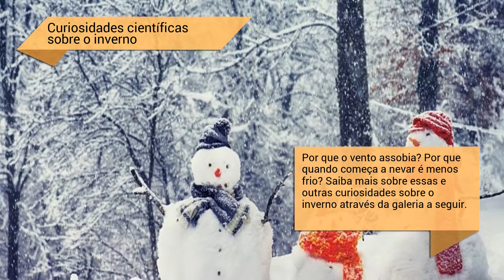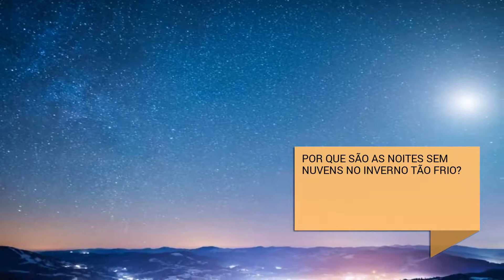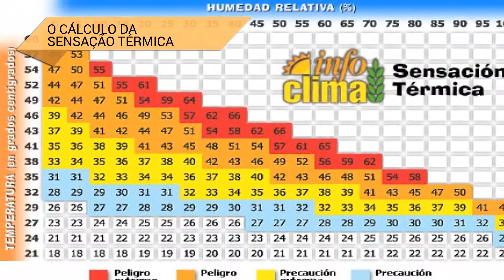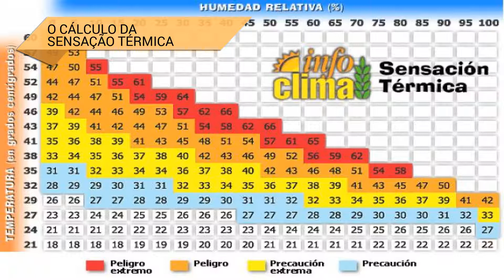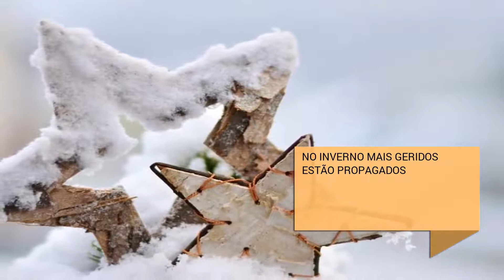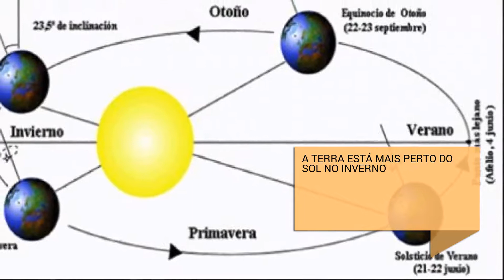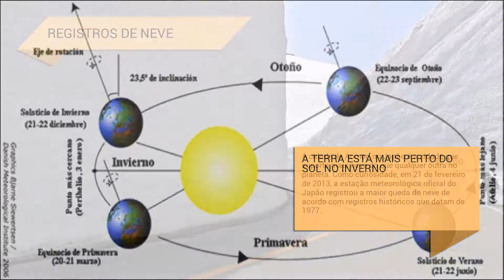Curiosidades científicas sobre o inverno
Por que o vento assobia? Por que quando começa a nevar é menos frio? Saiba mais sobre essas e outras curiosidades sobre o inverno através da galeria a seguir.

CIOFOFOBIA
A cionofobia é o medo da neve, especialmente se a pessoa ficar presa na neve. O termo é derivado das palavras gregas chion e phobos, que significa 'neve' e 'medo', respectivamente.É uma das fobias mais curiosas que existem. As pessoas que sofrem de cyrophobia temem o inverno muito antes de começarem, e elas veem o canal do tempo ou consultam o tempo constantemente para controlar quando uma tempestade de neve pode cair. Sua origem é geralmente devido a uma experiência traumática que envolveu a presença de neve.

As pessoas mais frias do mundo
O município de Oymyakon (Rússia), localizado no leste da Sibéria, detém o recorde da temperatura mais baixa já registrada em um lugar habitado pelo homem. Esta temperatura incrível foi de -71.2ºC. Conforme registrado nos registros, esse registro foi alcançado duas vezes: em 11 de fevereiro de 1895 e em 10 de janeiro de 1982.

EFEITOS PSICOLÓGICOS DO INVERNO
A ciência encontrou uma ligação entre o inverno e a depressão, especialmente em pacientes que sofrem de transtorno afetivo sazonal. Isso pode ser atribuído a várias razões, tais como a diminuição da luz solar pode atrapalhar o relógio interno do corpo, levando a sentimentos de depressão ou que a mudança de estação pode atrapalhar o equilíbrio dos níveis de melatonina no corpo, que desempenha um papel fundamental nos padrões de sono e humor, dizem os especialistas da Mayo Clinic em Rochester, Minnesota (EUA). Como fato surpreendente, um estudo recente publicado na revista Behavioral and Brain Sciences, concluiu que os pensamentos violentos tendem a diminuir durante o inverno, já que os níveis de violência e agressão são mais altos em climas quentes.

EFEITOS FÍSICOS DO INVERNO
As estações do ano representam uma força poderosa em nossas vidas e quando o inverno chega - como quando o verão acontece - ninguém passa despercebido. O clima pode ter um profundo impacto em nossa saúde e nosso bem-estar. E a ciência descobriu que isso pode afetar um grande número de aspectos: da criatividade à nossa suscetibilidade ao desenvolvimento de enxaquecas. Assim, em um estudo de 2015 publicado no The Journal of Headache and Pain, os pesquisadores pediram 66 pacientes para fornecer relatórios diários de dor de cabeça por vários meses, descobrindo que os pacientes sensíveis à temperatura experimentaram significativamente mais dor. cabeça no inverno em comparação com outras estações. A hipótese é que essas dores de cabeça podem estar relacionadas a vasos sanguíneos e alterações circulatórias, que o clima frio poderia agravar.

A GRANDE VISÃO DOS RENOS
Algumas renas que vivem no Círculo Polar vivem em completa escuridão durante várias semanas do ano. Para se adaptar a esta situação escura, uma pequena área de tecido atrás da retina chamada tapetum lucidum muda de cor. Um dourado nos meses de verão e um azul no inverno, que permite aos olhos das renas detectar a luz ultravioleta e enxergar no escuro. O olho humano não tem essa qualidade, mas muitos mamíferos gostam de cachorros, morcegos ou cavalos.

EFEITOS DO INVERNO NO SEXO
A chegada do inverno é acompanhada por uma menor probabilidade de desejo sexual. Por que temos menos desejo por sexo? Basicamente, porque a produção de hormônios de testosterona diminui de novembro a abril no hemisfério norte, e depois sobe constantemente da primavera e do verão, com um pico notável em outubro. É por essa razão que as taxas de reprodução aumentam com o mês de junho (é o mês com a mais alta taxa de concepção). Além disso, um estudo realizado pela Universidade da Tasmânia (Austrália), sugeriu que os padrões de hibernação de nossos ancestrais são os culpados da queda da libido. 'A hibernação diminuiu o metabolismo e os impulsos sexuais diminuíram, pois aumentaram sua carga calórica e dormiram mais', explicou Margaret Austen, co-autora do estudo.

POR QUANDO QUANDO A NEVE FICA MUITO MENOS FRIA?
Notamos isso toda vez que neva. Temos a sensação de que, embora ligeiramente, a atmosfera parece mais agradável quando está nevando. Porque motivo? A ciência explica isso para nós. Acontece que os flocos de neve, formados por cristais de gelo, prendem o vapor de água enquanto eles caem; esse vapor acaba no gelo, mas é claro, a passagem do estado gasoso como vapor de água para o estado sólido como o gelo libera o calor. Assim, toda vez que neva, há uma liberação significativa de calor na atmosfera.

HIPOTERMIA
Os...

Imagens CC: 20minutos